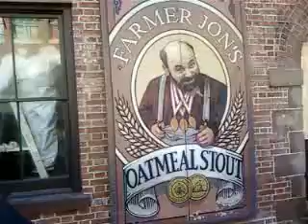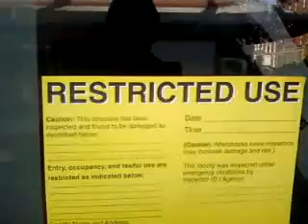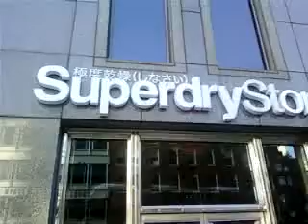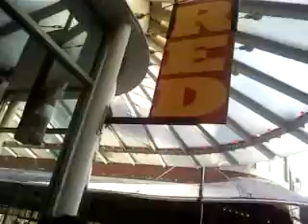SOUTH STREET SEA PORT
THE CLEAN UP. WHO WILL STAY